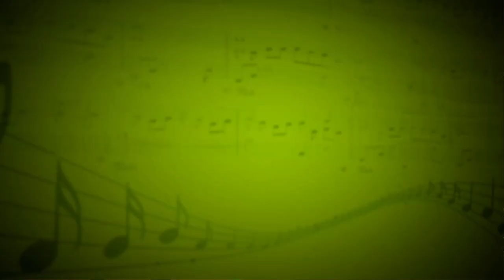Hit the road Jack (Ray Charles) - Эстрадно-джазовый оркестр (Вокал,саксофон) - Н. Протасевич